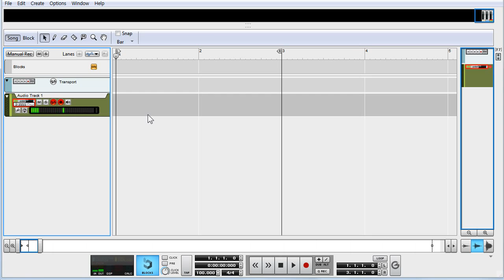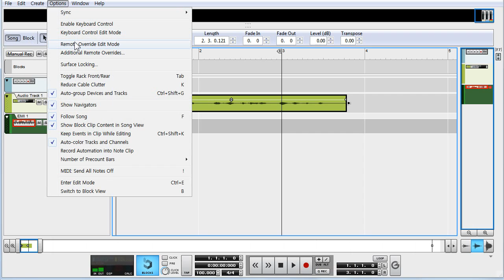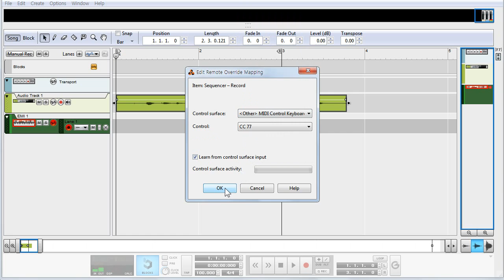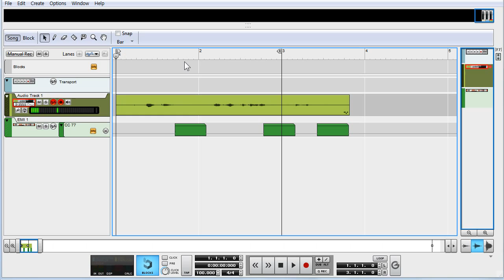Punch In Record in Reason 7 or later (리즌강좌 - 펀치인 레코딩 기능 적용방법)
리즌에서 Punch in recording을 하는 방법을 알아보는 Video Tutorial 입니다.

This video is made in Korean, but I wrote the script in English.
I hope that this video is helpful for every one in the world.